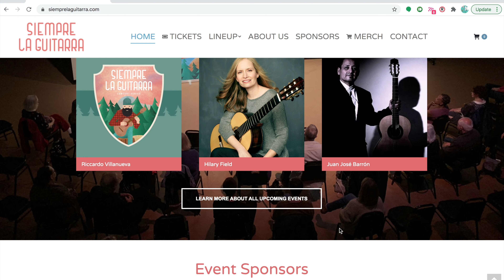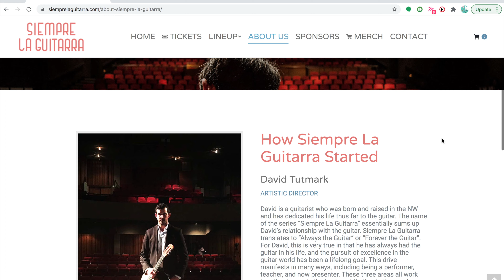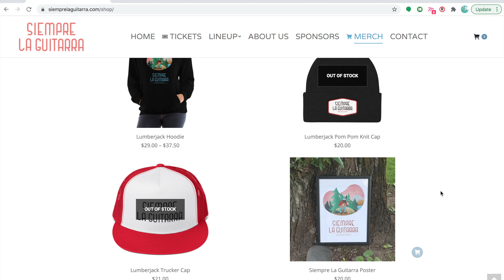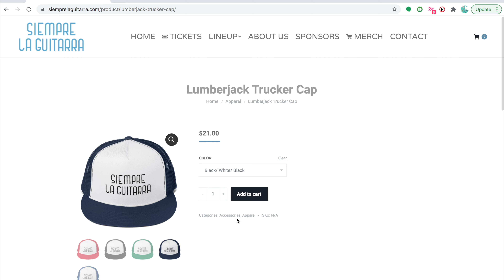Siempre La Guitarra Concert Series - Website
Siempre La Guitarra is a PNW concert series featuring guitars from all over the world. The website allows fans to buy concert tickets, learn about each performer, become a sponsor and buy cool event merchandise. The art, brand, and website were created by designer Mark Boehly from Graphicsbyte.